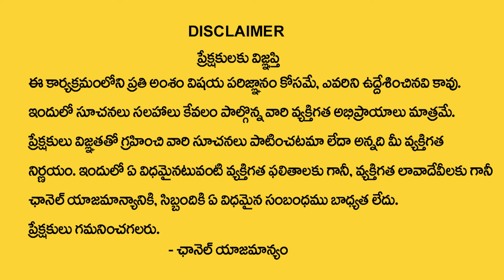Makara Rashi Phalalu August 2024 | Ravi Graha Effects On Makara Rasi | Capricorn Sign | MQUBE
Watch ► Makara Rashi Phalalu August 2024 | Ravi Graha Effects On Makara Rasi | Capricorn Sign | MQUBE